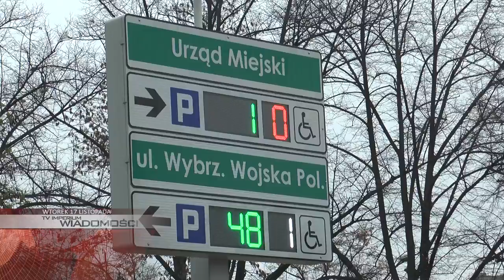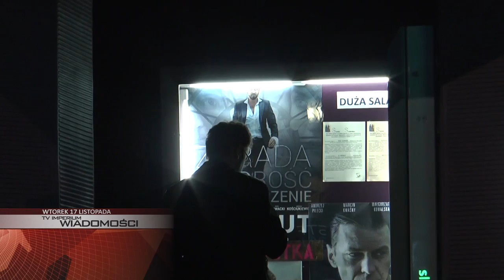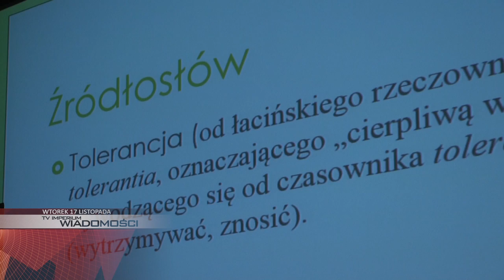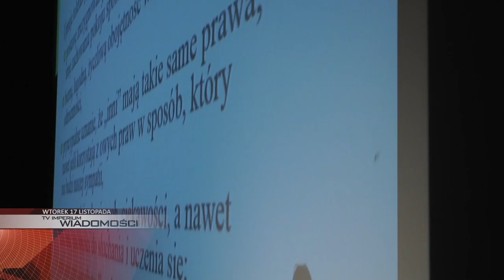WTOREK: "żywa biblioteka", start kampanii "Pozytywni.Gliwice.pl"